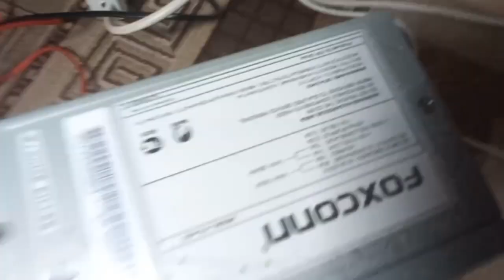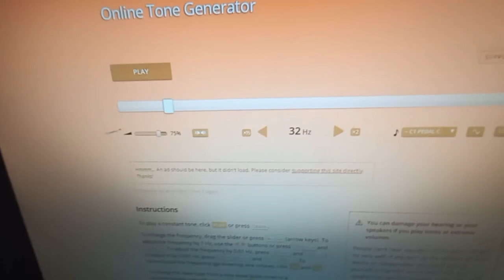подробно | подключение бп от пк к усилителю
усилитель: ivolga b60g 502
сабвуфер: Machete ML-12S
блок питания:350 watt ipower
набор подклбчения проводов:  Aura AMP-2208
если нужна более подробная помощь то пишите в комментарии.